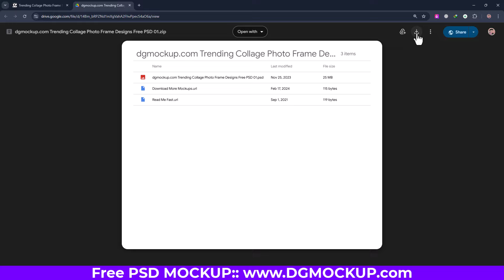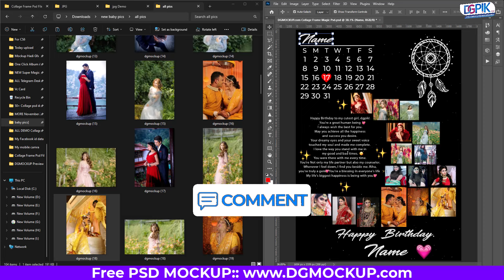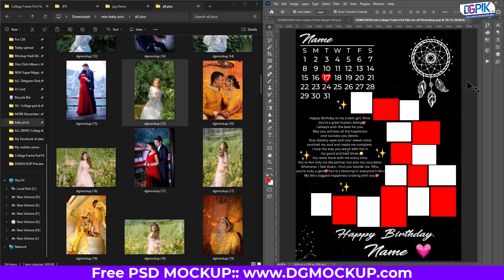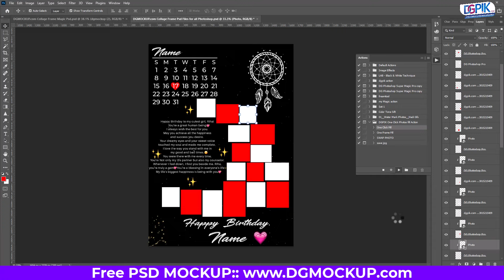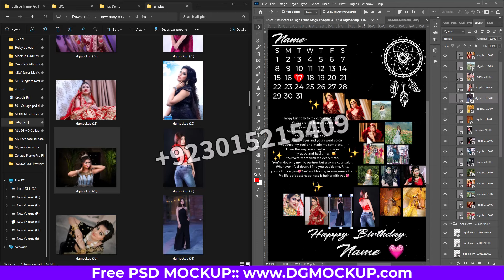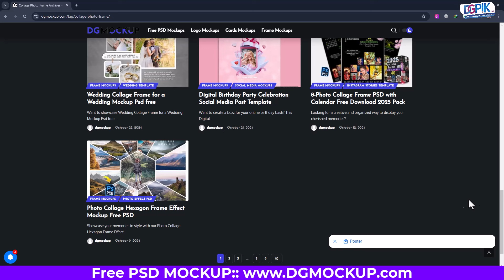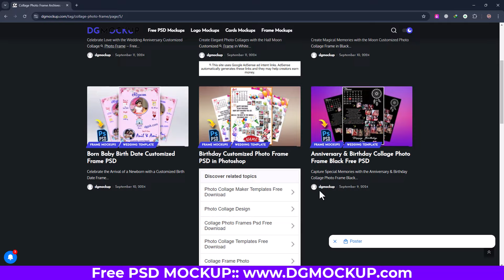Collage Frame Psd Files Free Download | Customize Calendar 📆 Birthday template | Free PSD file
Today, I'm excited to share a new Collage Frame PSD Files Free Download video featuring two exclusive PSD templates designed to make birthdays, calendars, and other memorable events even more special. These are trending, fully customizable templates that come with a unique design twist, allowing you to add up to 16 photos in a moon-shaped collage. You can easily edit the calendar, add personalized captions, names, and special messages—perfect for gifting or for professional use.

VisitNow for free, Easy-to-Edit PSD Templates! Amazing Designs for Wedding Albums, Collage Photo Frame, Business Card, Logos, and More. Start Downloading Today Free!

💡 What’s Included in the Free Download:
Two PSDs: One Magic PSD for Photoshop CC 2019+ (drag and drop for auto-fit) and one Standard PSD that works on older Photoshop versions, including Photoshop 7.0 and Photopea (online and offline).
Editable Calendar: Add custom captions and names, with a beautifully organized layout.
Easy-to-Use Templates: Drag-and-drop images effortlessly, with no lagging or hanging issues.

📥 Free Download Link: Available on DGMOCKUP.com—no password required!

👉 Premium Packs Available: I also have premium collage and calendar packs for 2024 and 2025.

New 2024 | Collage Frame Anniversary and Birthday Customized Photo Frame PSD For Photoshop